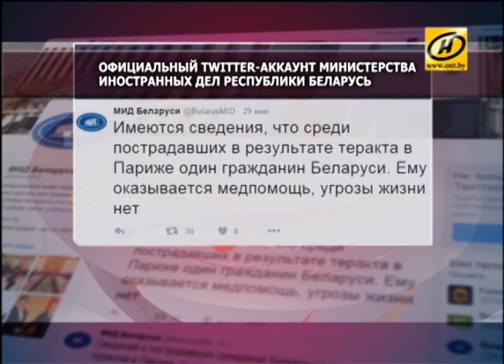МИД просит белорусов, которые находятся во Франции, выйти на связь с родственниками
На консульском учёте состоят более шести тысяч белорусов, живущих в этой стране. Однако сейчас их может быть больше – многие находятся по делам бизнеса или в туристических поездках.